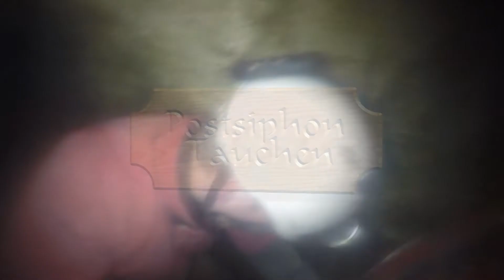Real Cavediving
Trockenes loch siphon tauchen